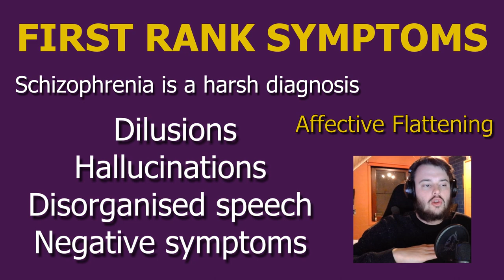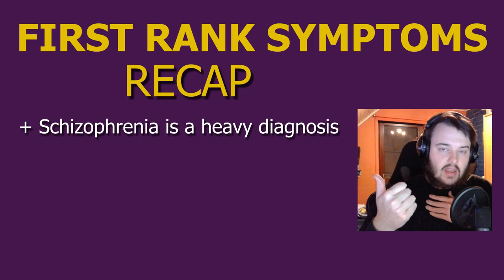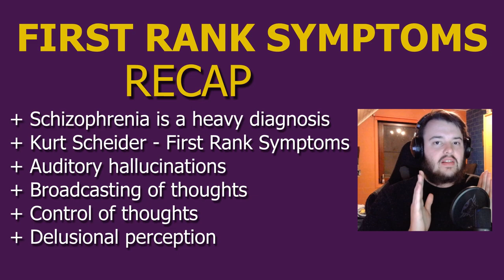Schneider's First Rank Symptoms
Well hi hello and welcome to another Onkruid video!

Today we are talking about Kurt Schneider's First Rank Symptoms for the diagnosis of schizophrenia. This is not an easy diagnosis to give and it can leave a huge impact on the person diagnosed. To make sure that we don't throw the label around too lightly, Schneider wrote about his ABCD of symptoms that can indicate a possible case of schizophrenia.

Auditory hallucinations
Broadcasting of thoughts
Controlled thoughts
Delusional perception

I realize this video is a bit more specific for the psychiatry field and it might therefore not apply to the broader public as behavioral activation does, but hopefully, it's still interesting!

This video was based on:

Claes, S. (2021). Psychose en schizofrenie [PowerPoint]. Toledo
(the PowerPoint link is most likely not available to the broader public)

The information about Kurt Schneider is from Wikipedia :)

Avatar Credits
This work titled 'Resilient Weeds' is a beautiful oil painting by Dimitri Sirenko